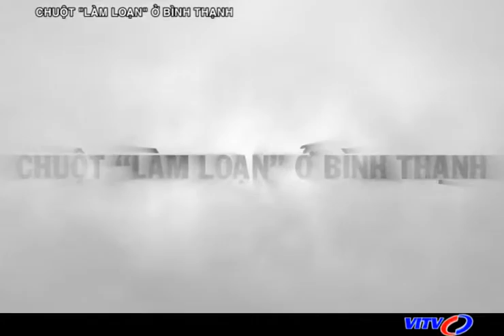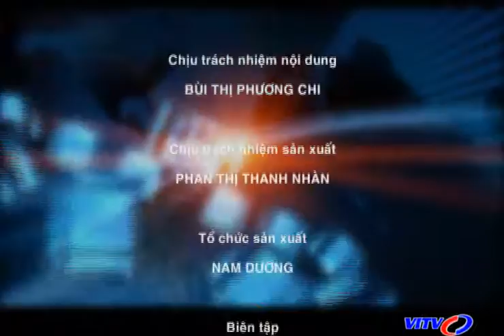VITV - Lăng kính - Chuột "làm loạn" ở bình thạnh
VITV - Lăng kính - Chuột "làm loạn" ở bình thạnh phát sóng 18:45 ngày 04/04/2016